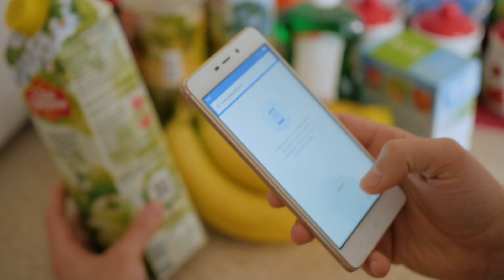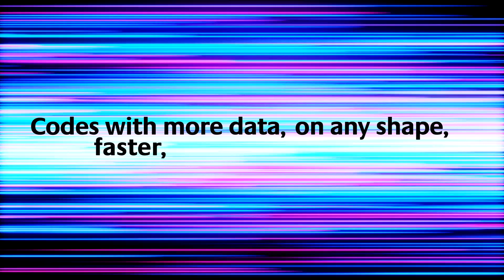Super Piezo Inkjet technology | Markem-Imaje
The Markem-Imaje Super Piezo Inkjet technology is a unique solution capable of printing serialized 2D barcodes in outstanding quality, at high-speed on 3D surfaces. Come visit the booth at Interpack 2023 to learn how MI can support the manufacturing industry to implement and comply with new regulatory requirements and standards such as Food Safety Modernization Act, Digital Product Passport and GS1 Digital Link with serialized QR codes.